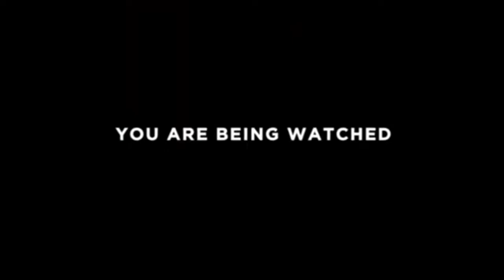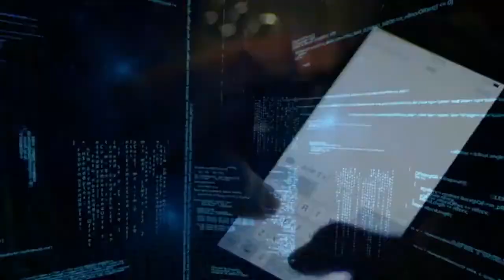Смертельный пранк Трейлер 2021